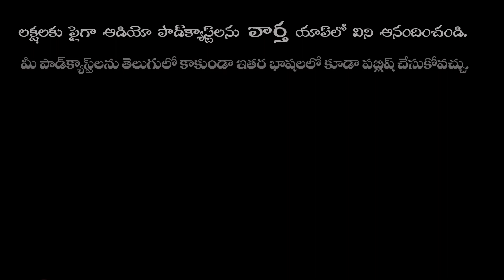Cash-strapped after losing two movies Rajinikanth Gave Rs 45 lakh when I Needed money | IG Telugu